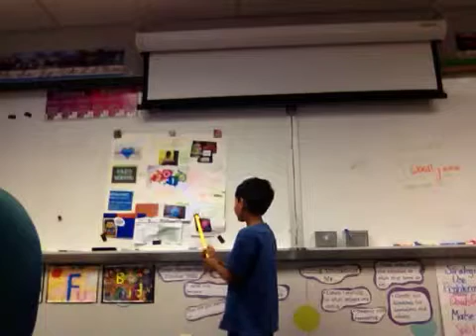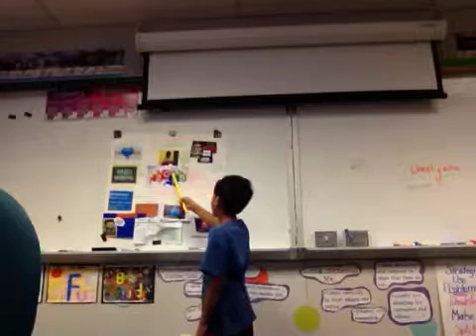Aditya D's Speech